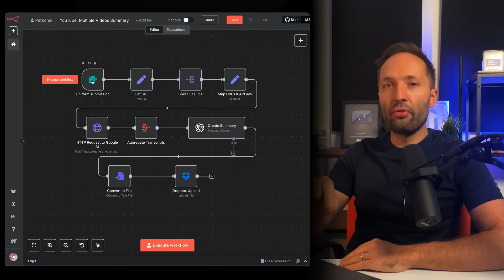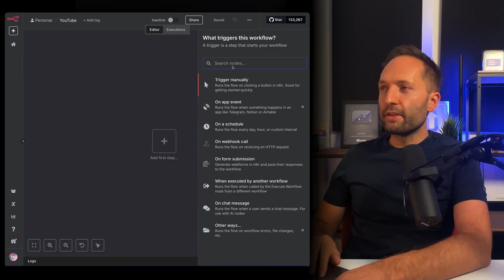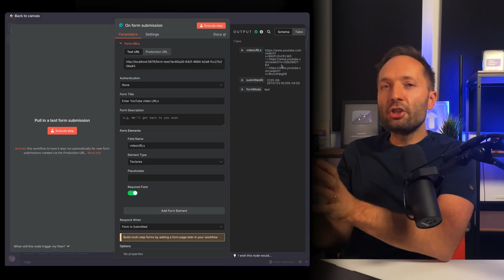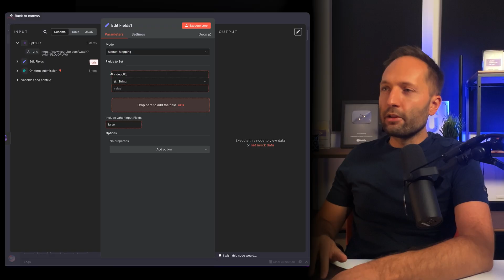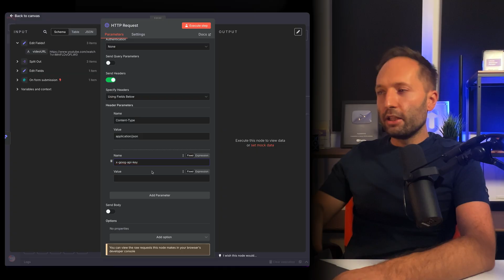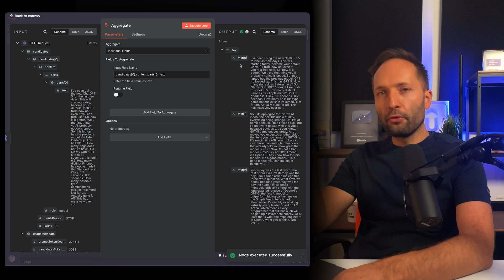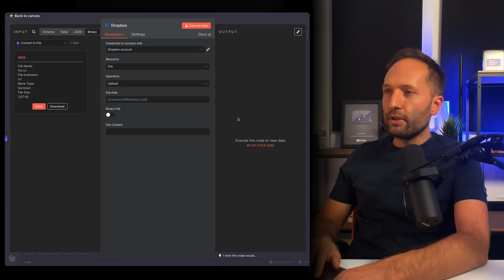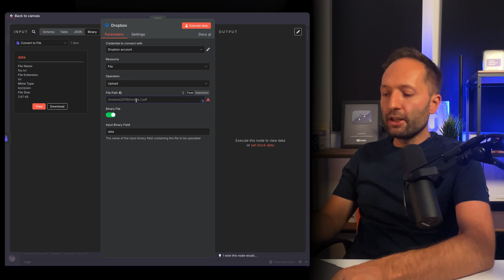I Built a YouTube Research Copilot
Tired of spending hours watching long YouTube videos just to find a few key points? I'll show you the life hack I use to save hours every week:
An AI assistant that automatically watches and summarizes any public YouTube video for you.

We'll build a powerful automated workflow from scratch using three amazing tools: n8n, Google's Gemini API and OpenAI's API. You don't need to be a pro coder to follow along. This is your guide to building a machine that reads videos for you and everybody can do it.

🤖 In this video, you will learn how to:
- Set up a simple form to input multiple YouTube video URLs.
- Automatically get the full transcript of any public video using the Gemini API.
- Combine multiple transcripts into a single document.
- Use the OpenAI AI to create a high-signal, executive summary of the content.
- Save the final summary as a text file directly to your Dropbox.

TIMESTAMPS:
00:00 - The Problem: Too Many Videos, Not Enough Time
00:48 - The Final AI Workflow (Full Overview)
02:00 - Step 1: Creating a Form to Enter URLs
02:50 - Step 2: Splitting the URLs for Processing
04:29 - Step 3: Connecting to the Gemini API
06:37 - Step 4: Combining Transcripts into One Document
07:05 - Step 5: Creating the Final Summary with AI
08:14 - Step 6: Saving the Summary to Dropbox
09:57 - Final Thoughts & The Future of Watching Content